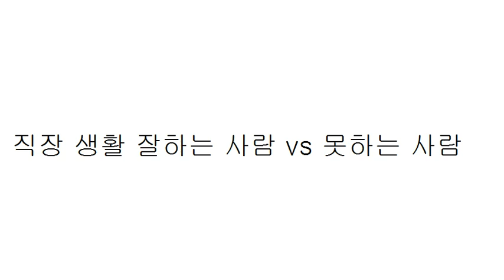직장 생활 잘하는 법?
물론 직장 생활 잘하는 것과
한 직장에서 성공하는 것, 그리고
오래 살아남는 것과는 모두 별개이다.